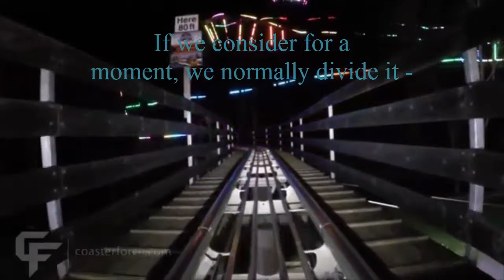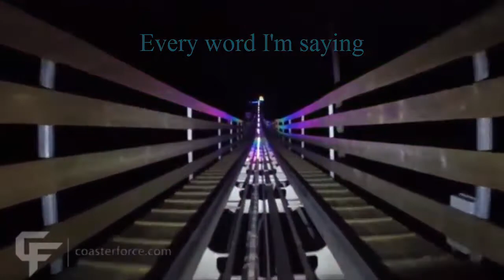Roller Coaster Philosophy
Presentist Philosophy on a Roller Coaster